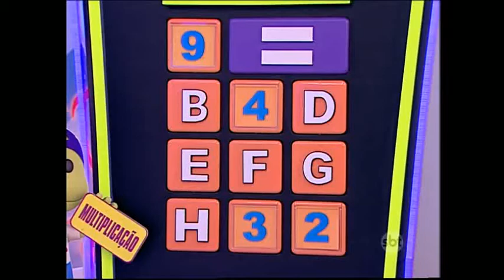Bom dia e Cia 19/11/2015